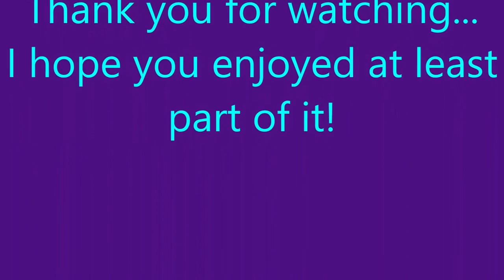Darla Dimple AMV: Discord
Darla Dimple is from Cats Don't Dance, which belongs to Warner Brothers. Discord remix belongs to The Living Tombstone.